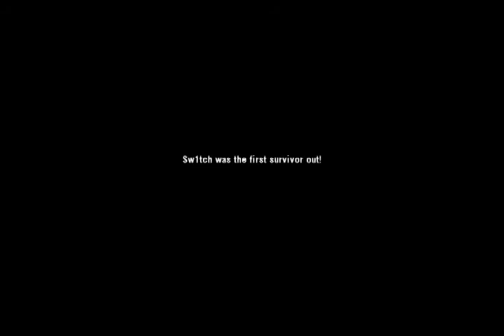L4D2 Room For One Gameplay w/Vent Recording (Town Escape)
Mike, Sw1tch & Dyzix play the Left 4 Dead 2 Mutation called Room For One on Hard Rain's "Town Escape" level. The "commentary" provided is of the 3 of us on Ventrilo while we played. It may not be in sync with the video but I did the best I could.